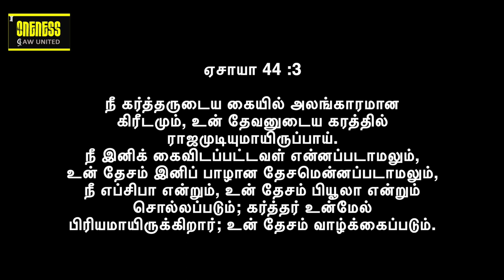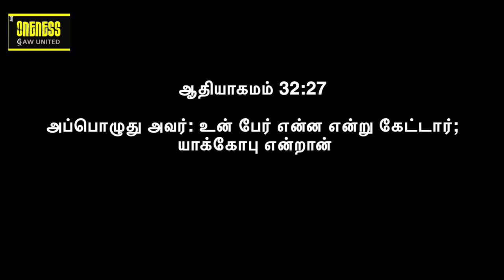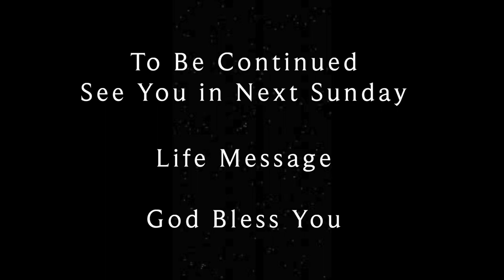Life Msg: Jan - Year of Restoration | Y A Benjamin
2024 ஜனவரி மாதத்திற்கு உங்கள் அனைவரையும் வரவேற்கிறோம். இது ஒரு புதிய சிந்தனை மற்றும் புதிய நுண்ணறிவு. உங்கள் வாழ்க்கை முறையை அறிந்து, வளப்படுத்த இது ஒரு அழகான செய்தி

Welcome you all for 2024 January Month. It's a new thought and new insights. Its a beautiful message to know and enrich your lifestyle.